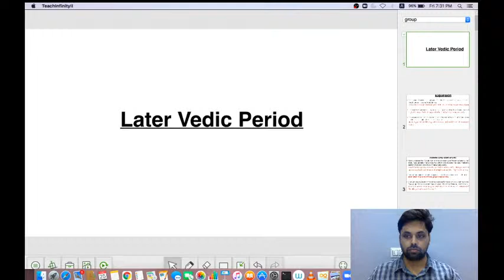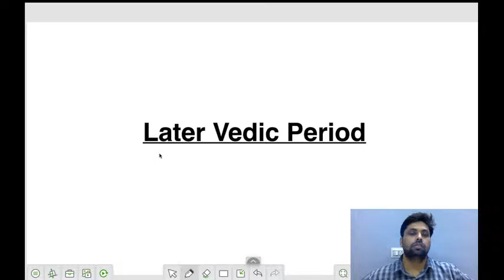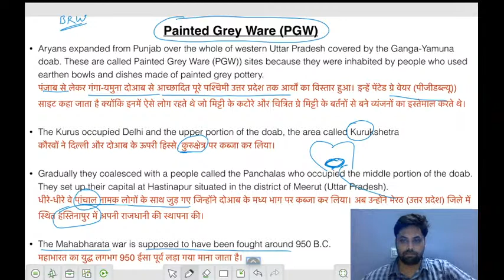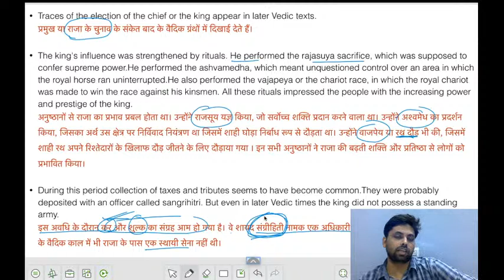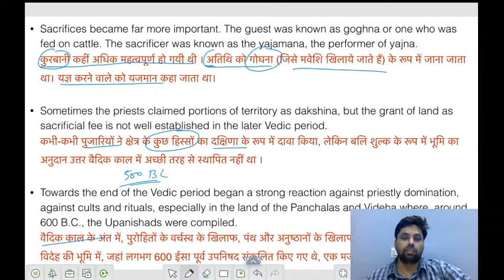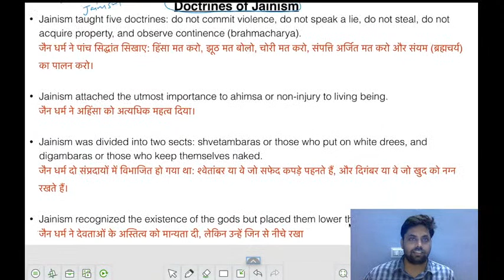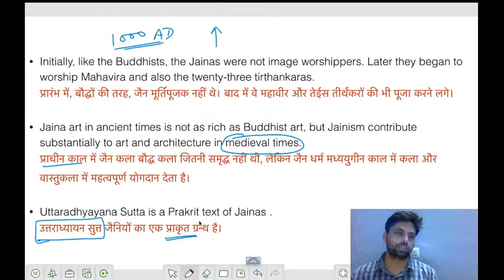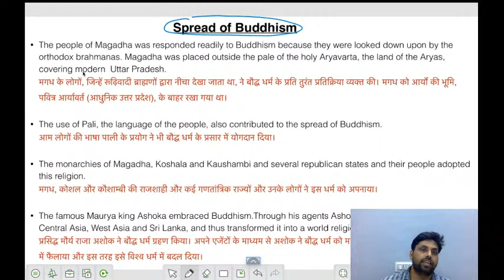Lecture # 1.5 | Ancient History | UPSC Prelims 2022 | Second Wind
Link of Registration Form :-

Features of the course :

1. Planned coverage of the standard study material through daily live bilingual video lectures.

2. Widening of our thinking horizons through the study of various unorthodox material like govt. Reports.

3. Systematic inclusion of Current affairs.

4. Weekly Tests for self evaluation.

5. Sessions for the development of the techniques of handling prelims type questions.

Note :
1. Both Hindi & English Medium students can enroll this course.
2.  Payment link is available in Registration form.

Our Expert Faculties :-

Abhishek Jain Sir
( Faculty of Polity, IR, Current Affairs , 3.5+ Years Experience, UPSC highest Scorer in Ethics )

 Ankit Jain Sir
( Faculty of History, Science & Tech, Environment , 4 times Prelims Qualified , 140+ score )
Group Links -